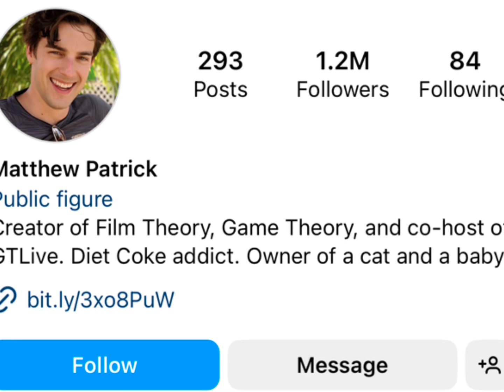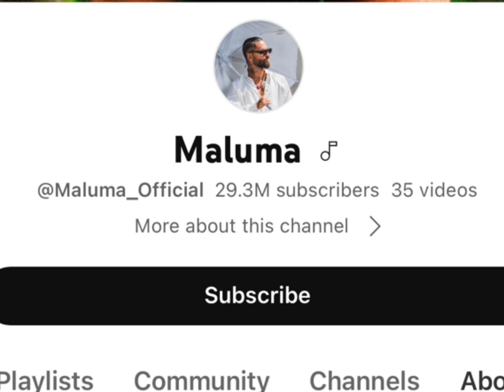MatPat Vs Maluma Real Age Lifestyle Biography